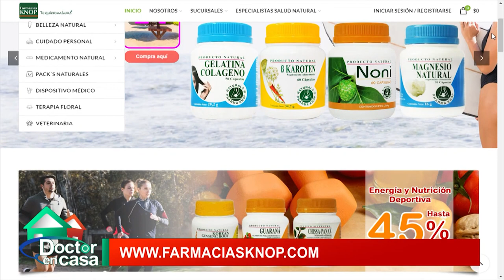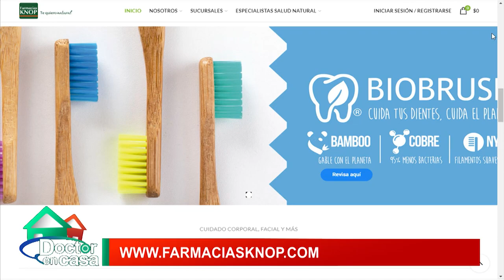Resfrío de verano